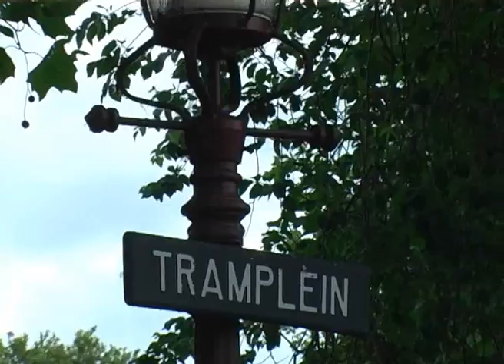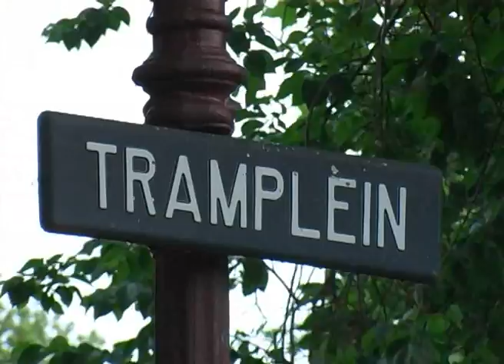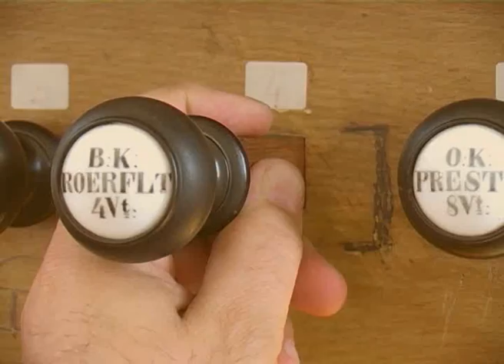Het Boemeltje van Purmerend - WIM STROMAN -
Wim Stroman, Organist, Het Boemeltje van Purmerend, 60 jaar "van de kaart". idee, camera, montage en orgel: Wim Stroman, met zang van: Ellen Schuurman en Jan de Koning